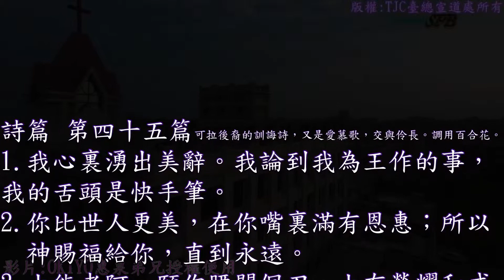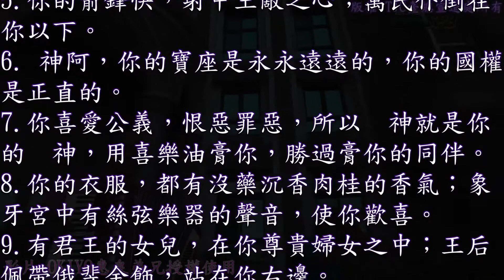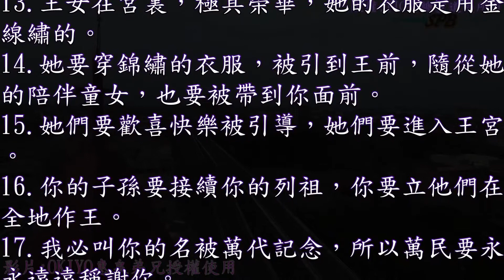19：台語~有聲聖經~詩篇 045 篇